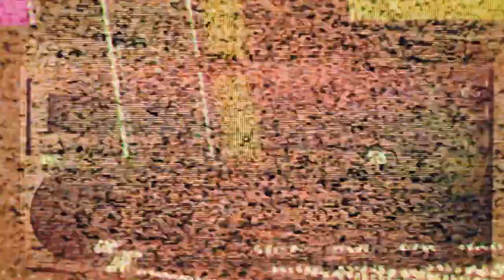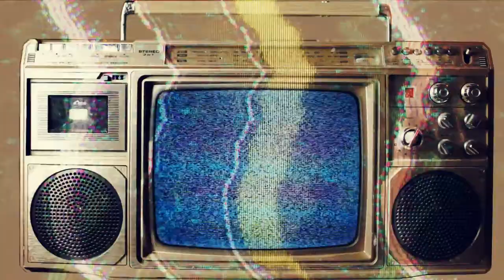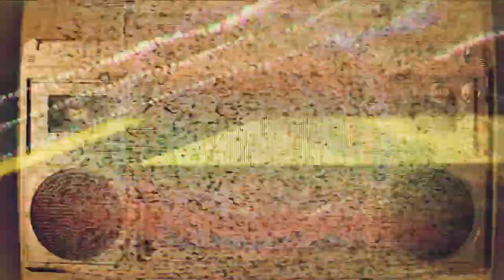Infrasonic Voyage - Behind (Audio Only)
Music Video by Infrasonic Voyage performing  "Behind"

Infrasonic Voyage - Behind

In disguise you are
Trying to hide
Your beautiful mind
All the cracks you bare
Unconcealed and rare
So undefined

Show me your regrets
I can play to you pretense
The ripples you create
when the starved truth breaks my fate

I know what you do when you close the door

ohh
Can see the man behind the all
ohh
ohhh
ohhh
ohhh

The Universe is deaf
And you only see the rough edge
of perfection
I undress under your breath
Ill promise you my best
If you give me direction

Don't look me in the eyes
Don't dare to wear the mask
I know you hate
Love me with your errors
Embrace me with your
Faulty grace

ohh
ohh
ohhh
ohhh
ohhh